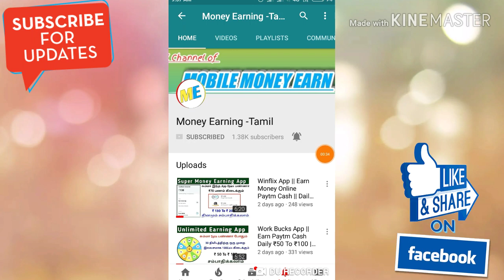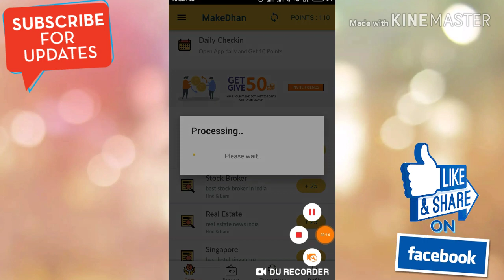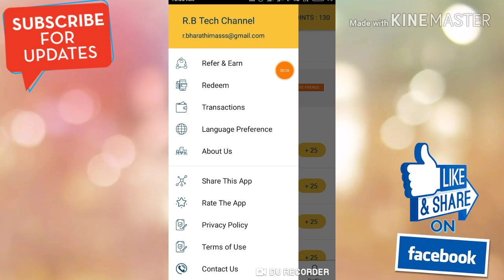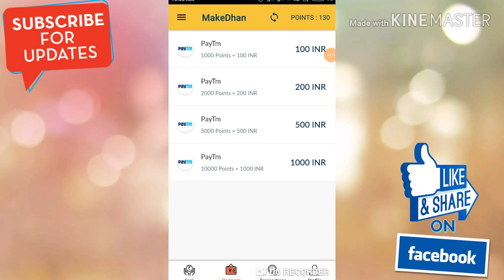Earn Money Paytm Cash || MakeDhan App || Earn Daily # 50 To ₹ 100 Paytm Cash || Money Earning Tamil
App Link :

Refer code : R9Z8KO

App Link :

Refer code : TZdbWyFqZn

Ouizistan App Link :

Refer code : masss24